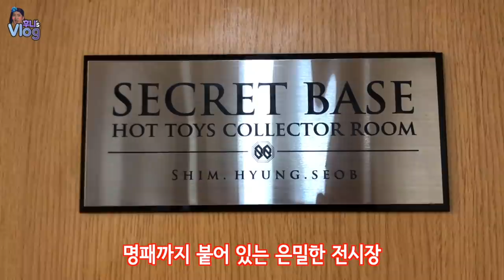[Vlog] 그는 어떻게 아내 몰래 피규어에 1억을 쓸 수 있었을까?? 본격 와이프 손절 방송 -1편-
우리는 소중한 동료를 한명 잃었습니다.
이 방송은 캡틴 슬라임님의 본격 고별방송입니다...
허락보단 용서가 빠르다라는 말씀을 몸소 실천하고 계신
심형섭 님의 집에 다녀왔습니다. 열정으로 제작한 디오라마 베이스부터
피규어 하나하나 정성으로 커스텀하신 그 정성! 한 수 배웠습니다.
와이프 분과도 너무 사이좋으니 오해하지 마세요^^